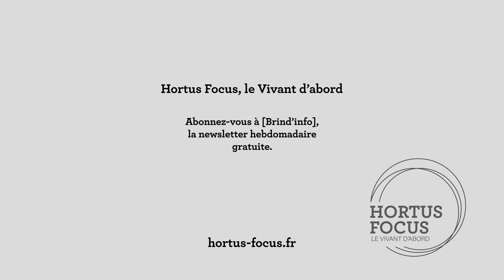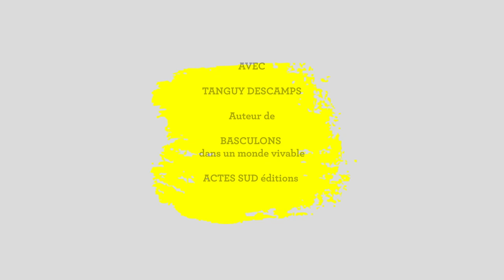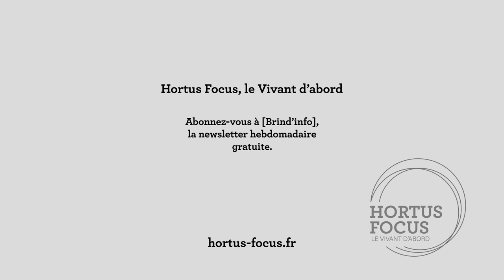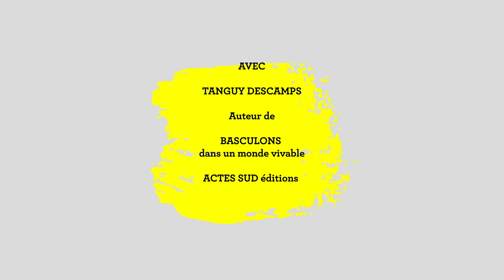DANS QUEL ÉTAT J'ERRE, BASCULER AVEC TANGUY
Tanguy, Basculons dans un monde vivable
Tanguy Descamp a 25 ans. Tourmenté par les infos concernant le climat et la planète, il rencontre Maxime Ollivier.
Ensemble, ils rejoignent La Bascule à Pontivy en 2019.
Ensemble, ils récoltent les témoignages d’une trentaine de jeunes de 18 à 33 ans.

“Nous avons tissé leurs récits avec ceux de 17 acteurs et actrices des transitions, engagés depuis longtemps, qui portent leurs regards sur ces parcours et les mettent en miroir de leurs propres vies.”

Tanguy et Maxime ont écrit “Basculons dans un monde vivable” à quatre mains, un cahier militant, chez Actes sud.
On y rencontre  l’anxiété mais aussi l’enthousiasme de l’action, le bonheur du partage, la quête du sens et la joie de l’impact. Changer le système est leur mot d’ordre et chacun offre une réponse, la sienne plus locale et pratique, plus politique, dans ou hors des règles mais toujours dans l’engagement.

Dans ce podcast, Tanguy entre dans la démarche, dans ce qui les unis comme dans ce qui fait débat, dans ce qui les porte et ce qui les inquiète. J’ai aimé cet entretien empreint de bienveillance sans renoncement sur la radicalité impérative.

Retrouvez le podcast et l'article sur Hortus Focus, le Vivant d'abord

Entretien et montage : Isabelle Vauconsant
Dans Quel État j'Erre est un podcast du magazine Hortus Focus, le Vivant d'abord. Il est diffusé sur toutes les bonnes plateformes sur Terrafocus, la chaîne d'Hortus Focus